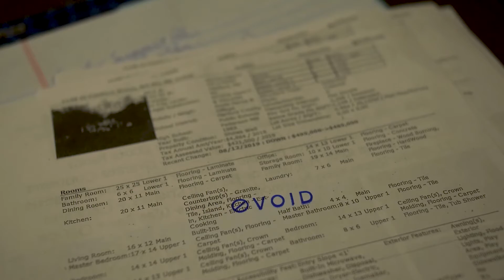The Doctor is In - Frederick 72 Short Film 2019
Created for the Frederick 72 Hour Film Fest in Frederick, Maryland, this film follows Karen Sovovaitch as she shadows an expert in her field.

This version is a slightly different cut with better audio and a few extra goodies not found in the original 72 screening! However, it's still very faithful to our original submission.